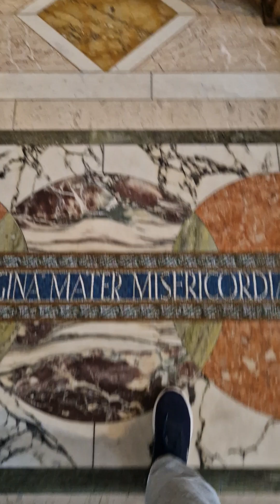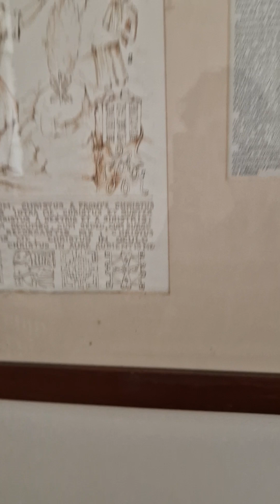inside mullingar's cathedral of christ the king